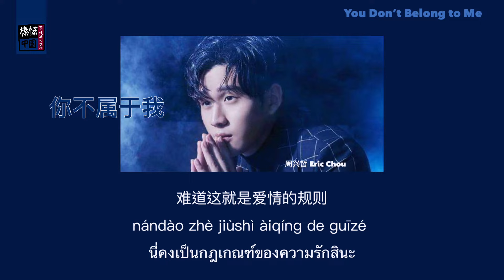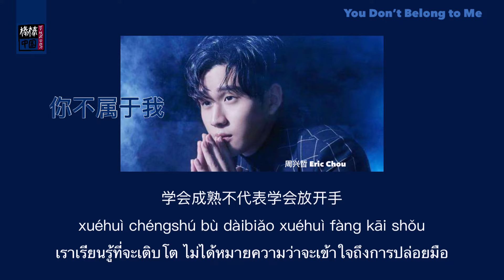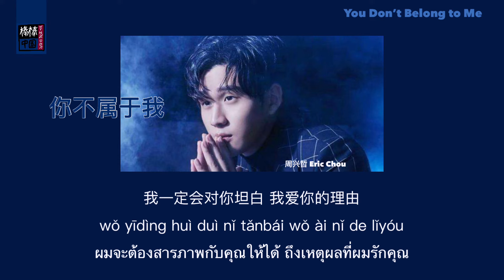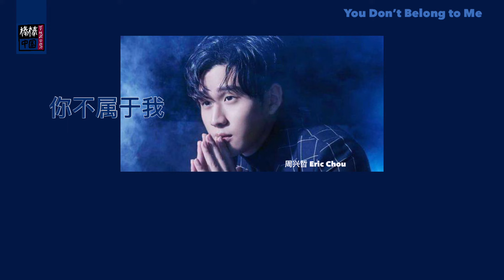THAISUB-PINYIN | แปลเพลง《你不属于我》You Don’t Belong to Me — 周兴哲 Eric Chou , Ost.More Than Blue